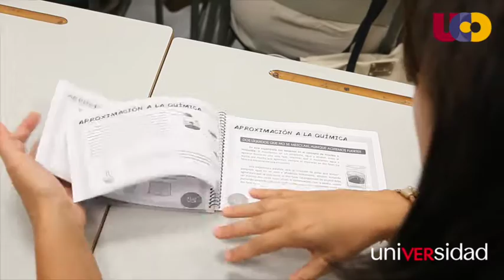08.04.2016 uniVERsidad. La UCO en U-Ranking